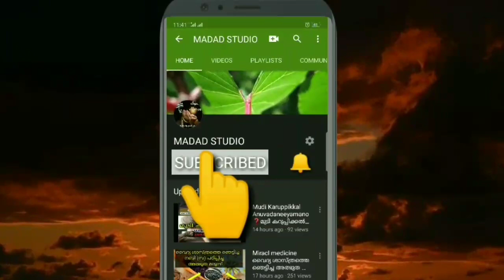Quran Thafseer Malayalam Soorathunnas-2| ഖുർആൻ തഫ്സീർ സൂറത്തുന്നാസ്|ഉസ്താദ് സലീം ഹുദവി മണ്ണാർക്കാട്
this video about Quran thafseer Malayalam surathunnas part 2 by Saleem hudavi mannarkkad

ഖുർആൻ തഫ്സീർ മലയാളം സൂറത്തുന്നാസ് ഭാഗം 2 ഉസ്താദ് ശുക്കൂർ മാഹിരി

voice by Saleem hudavi mannarkkad